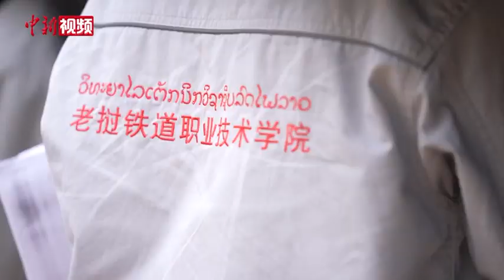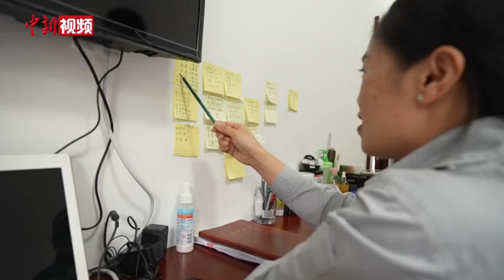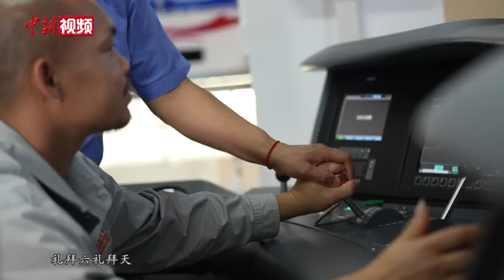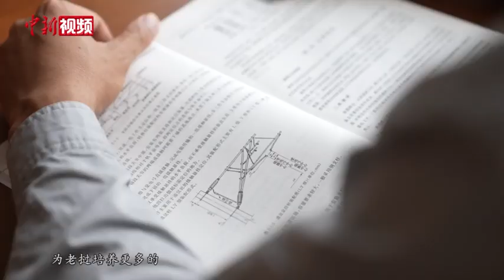【澜湄印象】昆明老挝“铁路留学生”：希望为老挝培养更多铁路人才